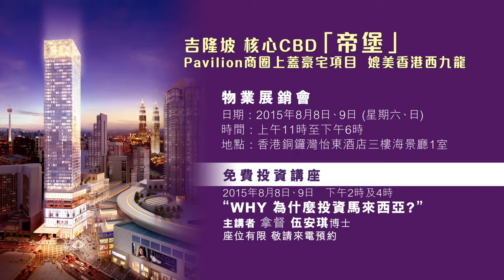拿督伍安琪博士[香港篇] - 玩樂投資在大馬 part 4 經濟篇